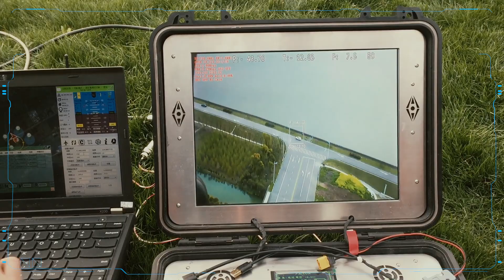Vertical takeoff & landing Fixed Wing UAV drone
VTOL
from Digital Eagle YFT-36